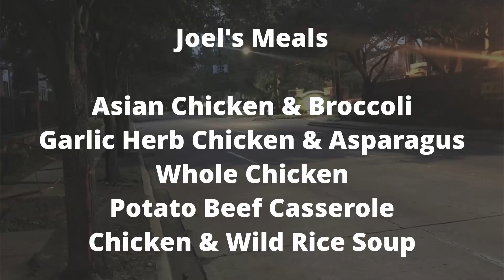WALMART Grocery Haul | What We Were Able to Find at Walmart | AIP Diet | Prices Shown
Check out this week's grocery haul video.  Prices are included.

➡️ ABOUT US

We are on a journey to learn to live healthy on a budget.  We will be sharing tips, tricks, and strategies as we learn them.

Every Tuesday we will share our grocery haul.  On Thursday, we will share videos about health, budgeting, debt freedom, fitness, running tips, and recipe videos.

Be sure to join our Runnin' on Empty Facebook group

🎬 FILMING EQUIPMENT
❊ We use an iPhone 8 for recording and MacBook for live streams